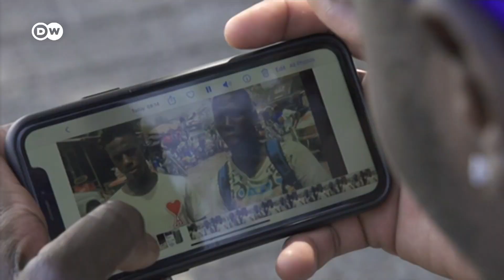Record high of migrants dying on the way to Canaries | DW News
More than 4,000 African migrants died in 2021 while trying to reach the Canary Islands by boat. Aid workers say, 'There have never been so many deaths as now.'